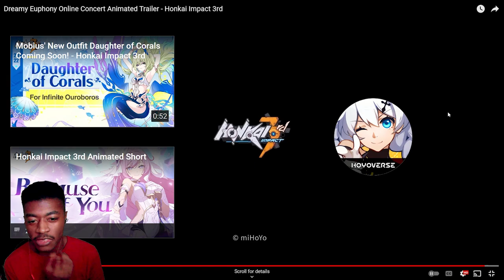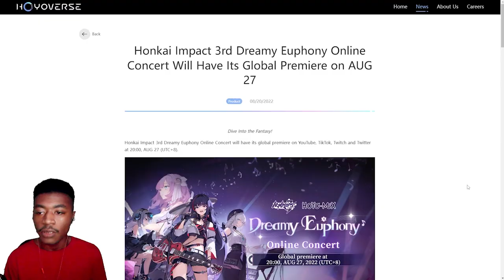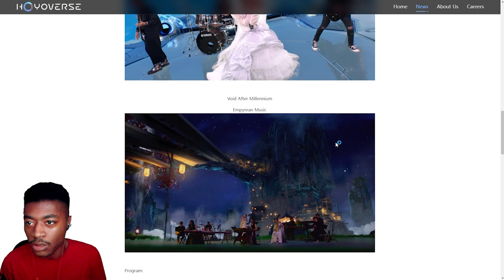Honkai Dreamy Euphony Teaser Reaction & Discussion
Another Banger Coming Soon